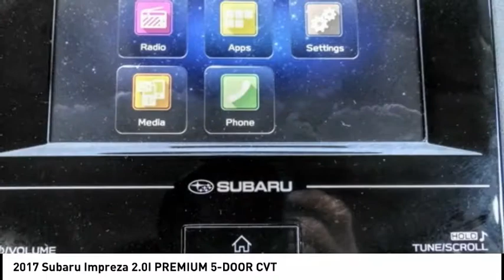2017 Subaru Impreza Marina del Rey, Los Angeles, Santa Monica, Culver City, Venice, CA P747737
4636 LINCOLN BLVD.

MARINA DEL REY TOYOTA: PROUDLY SERVING MARINA DEL REY, LOS ANGELES, SANTA MONICA, CULVER CITY, VENICE, AND SURROUNDING SOUTHERN CALIFORNIA LOCATIONS. THIS GRAY 2017 Subaru IMPREZA IS EQUIPPED WITH A Engine: 2.0L DOHC 16V 4-Cylinder -inc: Electronic Throttle Control (ETC), TRANSMISSION, AND RECEIVES AN ESTIMATED 28 City/37 Hwy MPG. MARINA DEL REY, CA 90279. MARINA DEL REY, CA - LOS ANGELES, CA - SANTA MONICA, CA - CULVER CITY, CA - VENICE, CA STOCK #: P747737 | 2017 Subaru Impreza 2.0i Premium 5-door CVT CARFAX Certified 1-Owner 2017 Subaru IMPREZA 2.0I PREMIUM 5-DOOR CVT Stock #: P747737 | VIN: 4S3GTAD68H3747737 | 2017 Subaru Impreza 2.0i Premium 5-door CVT Marina Del Rey Toyota